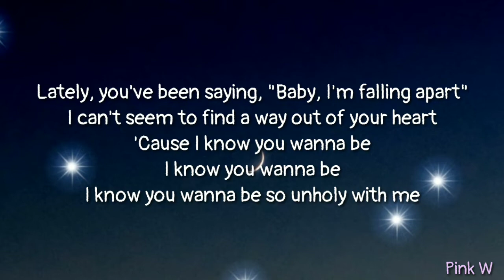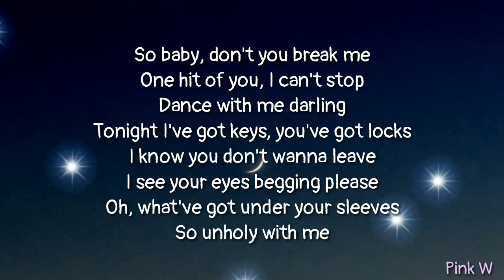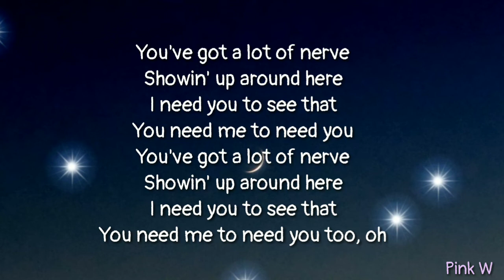Hollie Col - Unholy (Lyrics)